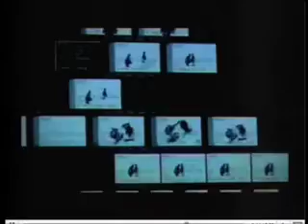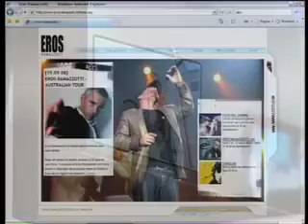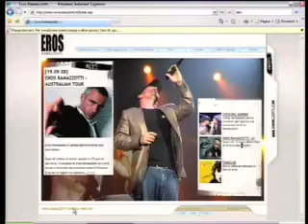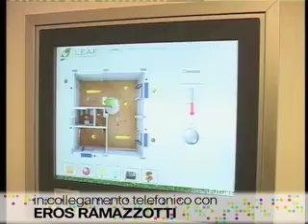In collegamento telefonico con Eros Ramazzotti pt II